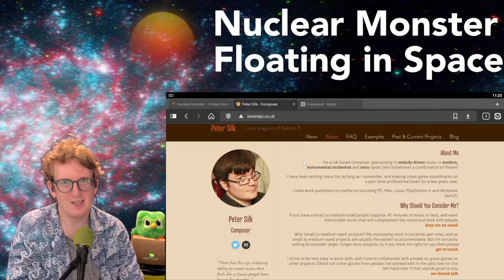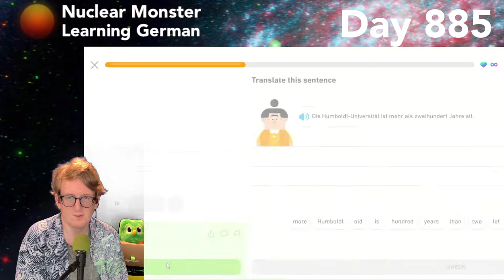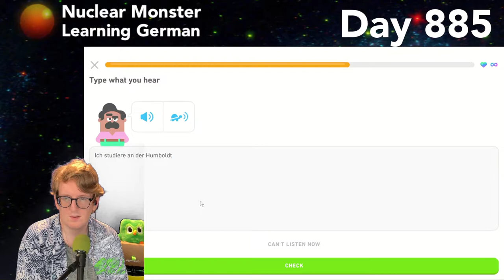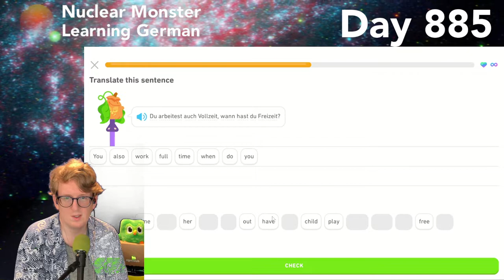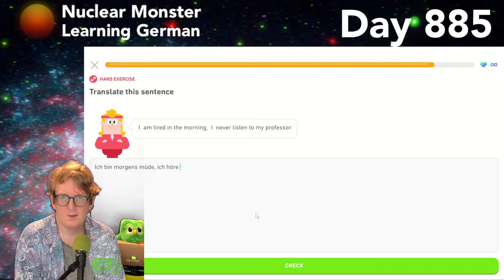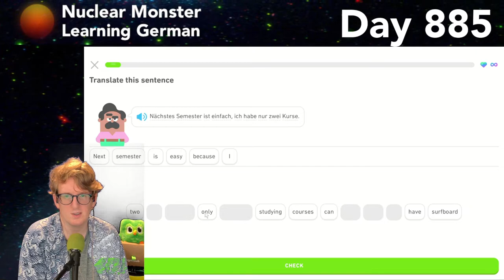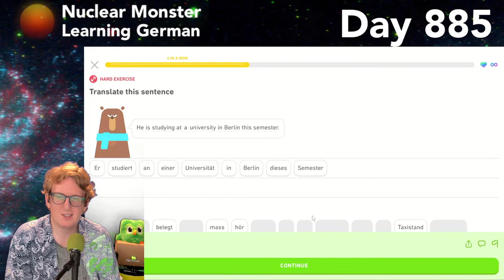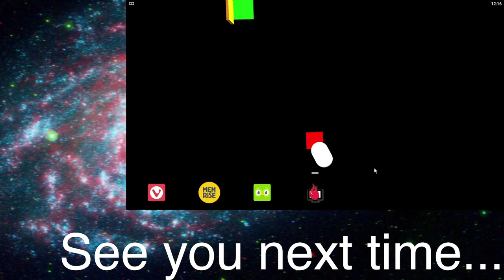Learning German Day 885